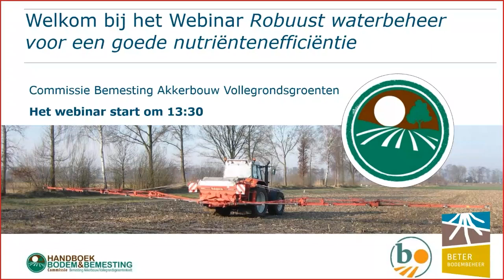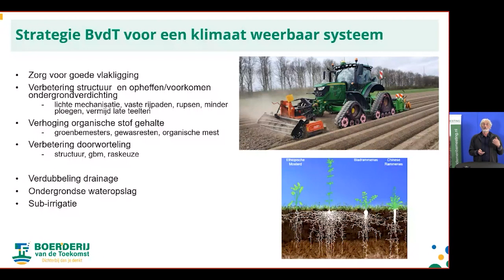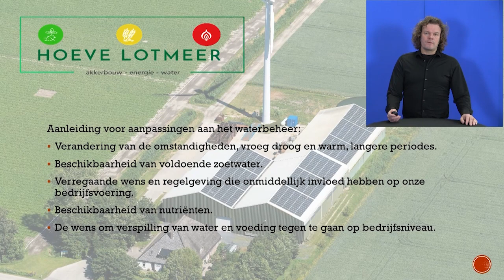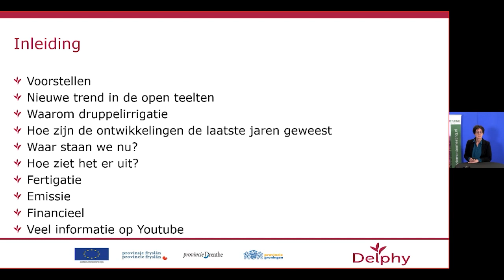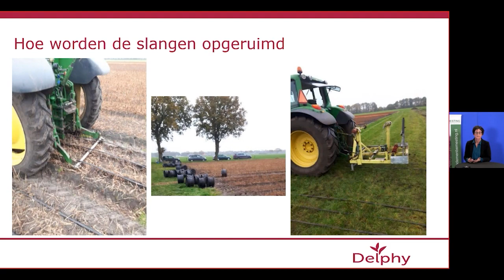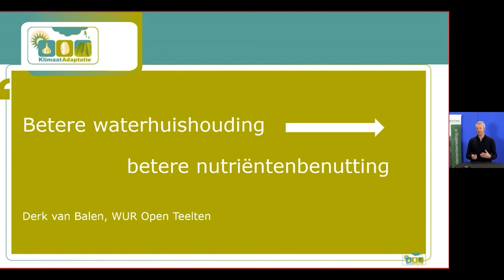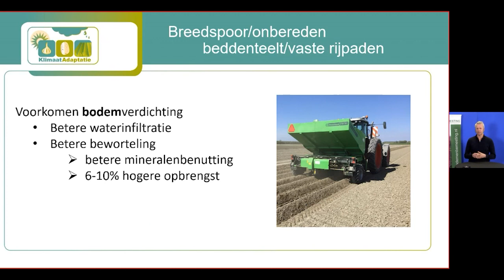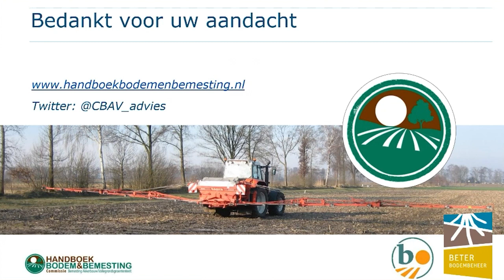Webinar robuust waterbeheer CBAV 9 2 2023